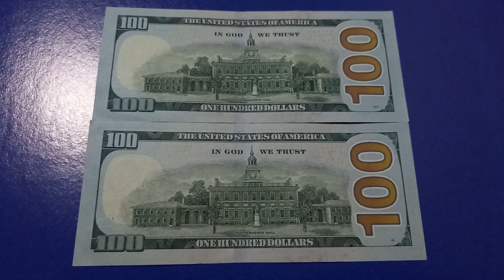ДВЕ БАНКНОТЫ по 100 ДОЛЛАРОВ обратной стороной на фиолетовой 2-го Марта - ДЕНЕЖНЫЙ ПОТОК